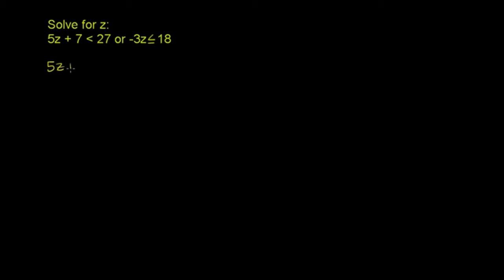Ketaksamaan Majmuk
Penterjemah: Muhammad Ikhlash Bin Razak